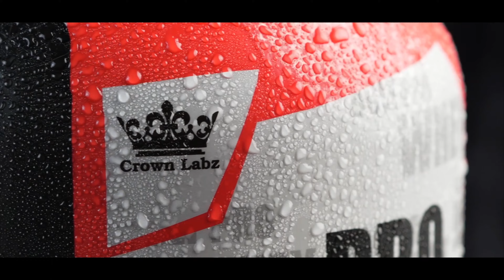BOLT PRO WHEY | CROWN LABZ | AD FILM | 4K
Client - CROWN LABZ
Product - BOLT PRO WHEY
Production House - YCG Films - SKI FILMS
Video Creator - Maahi Kayat
D.O.P - Satish k Insan
Editor - Satish k Insan & Maahi kayat
Speciel Effacts - Vinay Swami